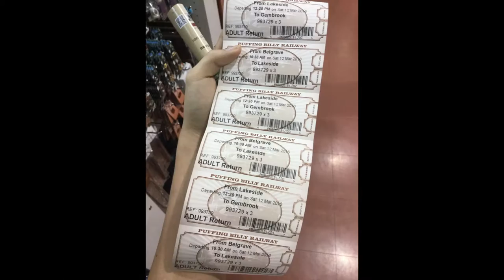Puffing Billy Melbourne - Documentary Series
Australian Steam Trains